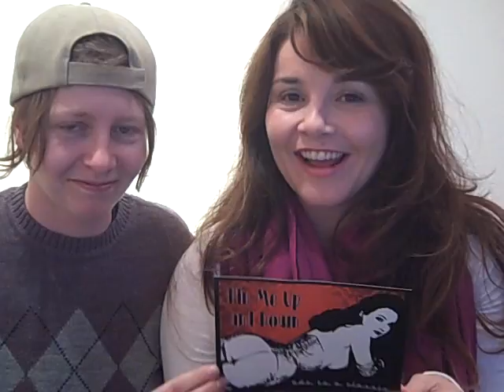Pin Me Up And Down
Malia and Lex working hard at Femina Potens getting ready for the Pin Up Girls art opening with Fella Fem and Debauchery